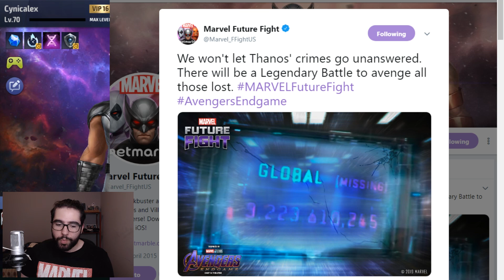Avengers: Endgame Legendary Battle Confirmed! Sneak Peek #2 - Marvel Future Fight